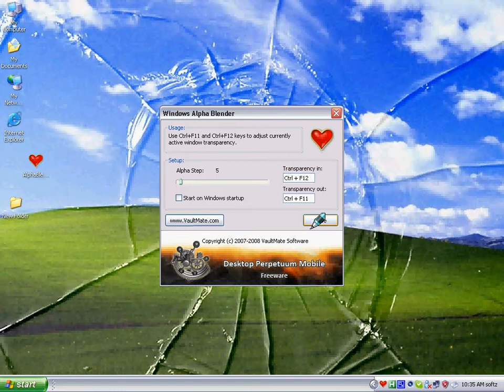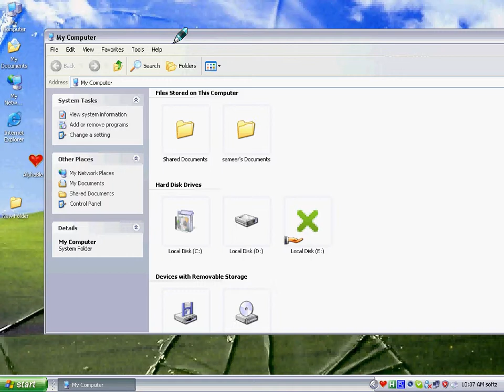Alphablender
its a transparency tool. fun to have it